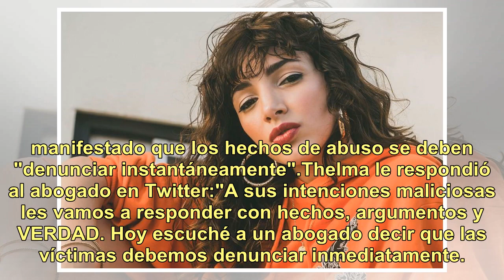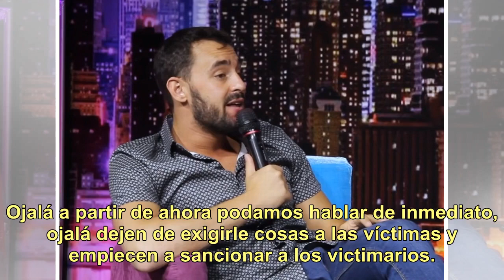Thelma Fardin explotó en Twitter: le respondió duramente a Burlando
"Pensé que no hacía falta tener que aclararlo, pero parece que la malicia, la ignorancia y la mentira son contagiosas. La noticia que circula en torno a la supuesta desestimación de mi denuncia contra Juan Darthés en Nicaragua es falsa. Es mentira", aseguró Thelma Fardin. + MIRÁ MÁS: Natalia Juncos,...